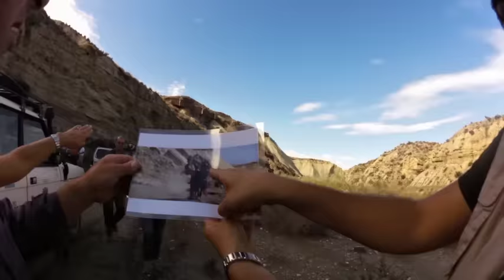COMING SOON - TOPINIRANDAGI NEL DESERTO DI TABERNAS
Trailers del viaggio 2015 a cura dei topinirandagi - Deserto de Tabernas - PRESTO IL VIDEO COMPLETO .e non solo! OTTOBRE 2015 By Topinirandagi